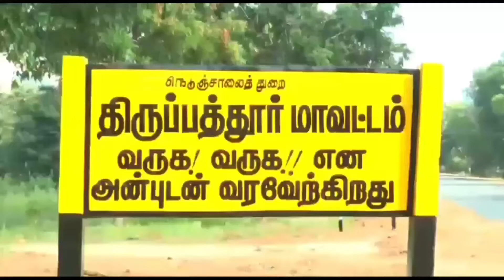THIRUPATHUR DISTRICT EX CM KALAINGAR KARUNANITHI MEMORIAL DAY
திருப்பத்தூரில்  முன்னாள் தமிழக முதல்வர் கலைஞர் கருணாநிதியின் நான்காவது நினைவு நாளில் அமைதி பேரணி ஊர்வலம் நடைபெற்றது

      திருப்பத்தூர் மாவட்டம் திருப்பத்தூர் பேருந்து நிலையத்திலிருந்து புதுப்பேட்டை ரோடு அருகே உள்ள அண்ணா சிலை வரை மாவட்ட செயலாளர் தேவராஜ் தலைமையில் சட்டமன்ற உறுப்பினர்கள் மாவட்ட ஒன்றிய நகர கிளை நிர்வாகிகள் தொண்டர்கள் என சுமார் 200க்கும் மேற்பட்டோர் மறைந்த முன்னாள் முதலமைச்சர்  கலைஞர் கருணாநிதியின் நான்காவது ஆண்டு நினைவு நாளை அனுசரிக்கும் வகையில் அமைதி பேரணி ஊர்வலம் நடைபெற்றது.இதனைத் தொடர்ந்து அண்ணா சிலை அருகே அமைக்கப்பட்டிருந்த மேடையில் உள்ள மறைந்த முன்னாள் முதலமைச்சர் கலைஞரின் திருவுருவ படத்திற்கு மலர் தூவி அனைவரும் அஞ்சலி செலுத்தினர்.மேலும் இரண்டு நிமிடம் மௌன அஞ்சலி அனுசரிக்கப்பட்டது. இதில் திருப்பத்தூர் சட்டமன்ற உறுப்பினர் நல்லதம்பி ஆம்பூர் சட்டமன்ற உறுப்பினர் வில்வநாதன் நகர செயலாளர் ராஜேந்திரன் உள்ளிட்ட திமுக பிரமுகர்கள் ஏராளமானோர் கலந்து கொண்டனர்.